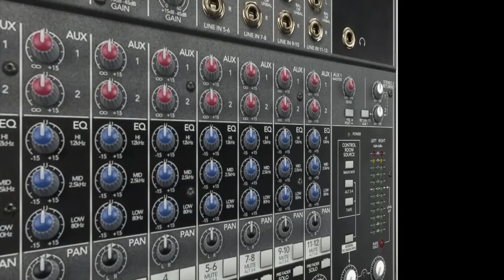Día del Músico 2011 Sancocho de Instrumentos HD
Homenaje a músicos de El Salvador